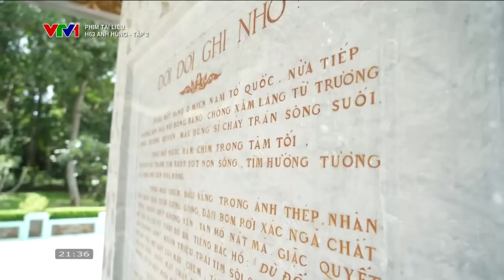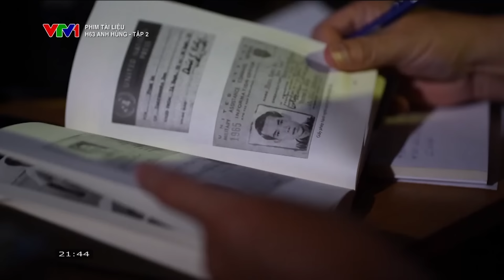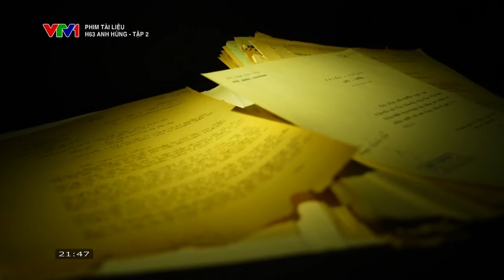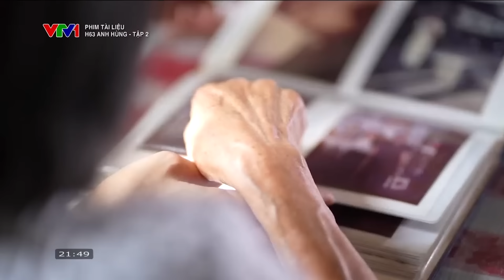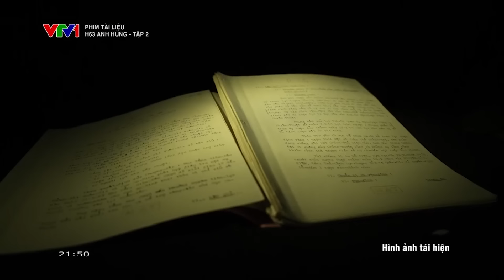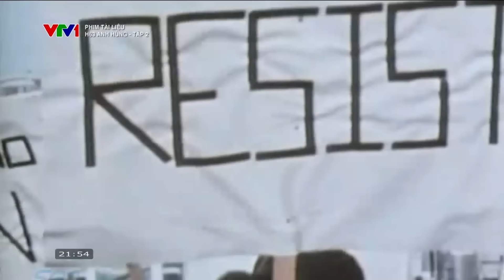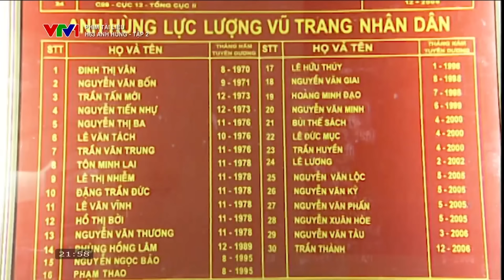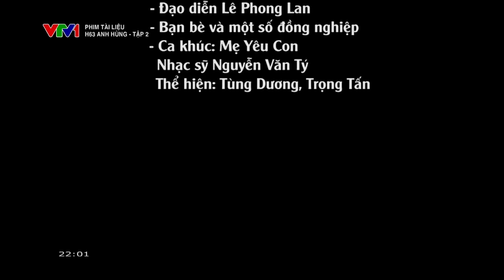H63 anh hùng (tập 2): Những điệp viên bước qua cái chết để hoàn thành nhiệm vụ| VTV24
Năm 1971, H63 là cụm tình báo duy nhất được tuyên dương Anh hùng lực lượng vũ trang nhân dân ngay trong những năm tháng chiến tranh chống Mỹ cứu nước. Hoạt động tình báo là cực kỳ gian nguy và để có được chiến công, thành tích và bảo vệ sự an toàn cho Anh hùng lực lượng vũ trang, Thiếu tướng Phạm Xuân Ẩn, đã có tới 27 đồng đội hy sinh. Con số nói lên mất mát rất lớn mà chúng ta phải trả giá.

Thấm nhuần tư tưởng và lời căn dặn của người Cụm trưởng cụm tình báo Nguyễn Văn Tàu (Tư Cang), vô nghề tình báo là "coi như chết rồi", thành viên của cụm tình báo H63 đều vượt lên sự sợ hãi, cái chết cận kề, đeo bám bằng mọi giá bảo vệ tài liệu, bảo vệ Thiếu tướng Phạm Xuân Ẩn, một sự tồn tại của mạng lưới.